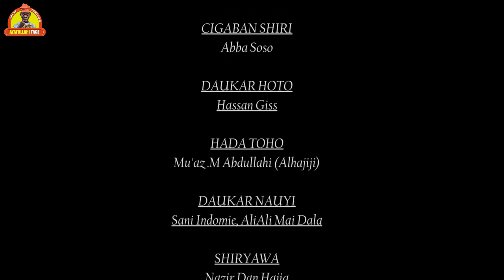Bosho Kafintan Mata Episode 5 Latest Hausa Films 2020 | With English Subtitle